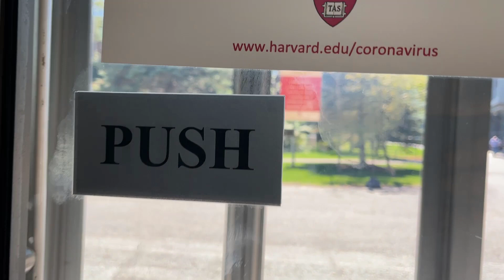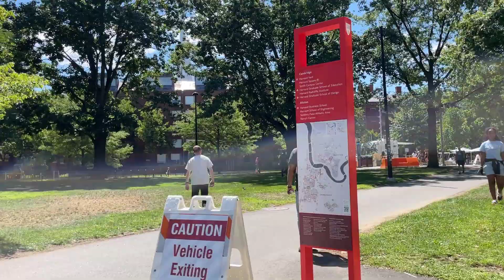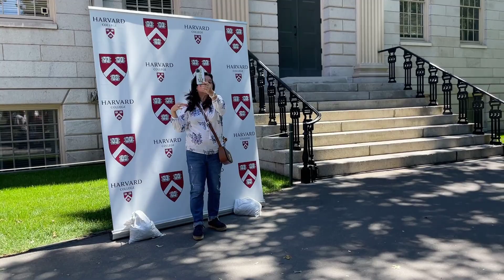Harvard University First Year Move-In | Exiting Harvard Yard Dorms To Oxford Garage | Dashcam Video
Our 3rd dashcam video in the "Harvard University First Year Move-In" series. In this video, we're exiting the dorm area in the Harvard Yard to the assigned FREE parking at the Oxford Street garage and walking back to Harvard Yard. The previous video was driving from the staging area near Harvard Crimson Stadium to Johnson Gate. The first dashcam video was driving into the the staging area. Check out the links below if you're interested.

Looking for back-to-school or returning to college shopping ideas? Here are the ᴬᴰlinks to supplies, ideas and inspiration

1. | Moving Boxes Heavy Duty Extra Large Storage Bags, Blue Moving Bags Totes with Zippers for Clothing Blanket Storage, Dorm College Supplies, Clothes Storage Bins Compatible with Ikea Frakta Cart, 4 Pack
2. | MacSports Double Decker Sports Wagons Carts Heavy Duty Foldable Outdoor Collapsible Cart Portable Lightweight Utility Cart, All Terrain for Camping Gear, Groceries

Or Click on Amazon link here and search for what you need

We're publishing this video in order to give admitted students, parents and/or relatives some ideas on the move-in process for Harvard University first-year students (if you're driving in to drop them off, but flying in will probably be different). It is a collection of clips from our car's dashcam. The clips were recorded last year on August 19, 2022  and we wanted to publish these set of videos well before the move-in dates for this year's Class of 2027. It's little late but that's ok, maybe the videos will be useful for next year's Class of 2028.

First-year move-in for the Class of 2027 is scheduled for three dates. Your arrival date depends on whether you are participating in a pre-orientation program:

August 22, 2023 (FOP participants)
August 24, 2023 (FAP, FIP, FUP, FYRE, and LIFE participants)
August 30, 2023 (students not participating in a pre-orientation program)

All first-year students live in Harvard Yard or very close to it in one of 17 freshman dorms: Apley Court, Canaday, Grays, Greenough, Hollis, Holworthy, Hurlbut, Lionel, Mower, Massachusetts Hall, Matthews, Pennypacker, Stoughton, Straus, Thayer, Weld, and Wigglesworth.

They eat the majority of meals in Annenberg Hall. This is a place of far-ranging conversations where you'll get to know fellow new students. The dorms are grouped into larger clusters called Yards (Crimson, Elm, Ivy and Oak).

Ok, that being said, back to driving in to the staging area. In our case, when we arrived at the stadium, there were several campus police officers directing traffic (this process might have been revised and will probably change throughout the years). There were plenty of signs available as well. They asked us for the name of the dorm, gave us parking pass, and a short form to fill out. Once the officers receive calls that there are spaces available in the Yard for the respected dorm, were were then allowed to drive to the gate. At Johnston gate there will be another security officer checking the paperwork and directing you to the right building. The student will then have to go pick the key for his/her room.

Once you get to the right dorm building, another officer will tell you where to park. You'll  have 20 minutes to unload stuffs from your vehicle. Once done you'll have to drive to the parking garage which is about 10 minutes away, although probably less than a mile.

Here are the rest of the videos in our "Harvard Move-In" vlog series:
1. | Driving Up To Cambridge MA To Drop Off Aiman (Vlog)
2. | Dashcam Vid Driving To Harvard Stadium Staging Area
3. | From Stadium Staging Area To Johnston Gate
4. | Exiting Harvard Yard To Oxford Garage

Background: Aiman-Imran Anuar was accepted to Harvard Class of 2026. He attended the college in the Fall of 2022 majoring in Mechanical Engineering. As of this writing, Aiman will be a second year student. Aiman is the 1st from his high school, ESUMS (Engineering & Science University Magnet School of New Haven, Connecticut) to be admitted to Harvard. The youngest of 7, Aiman is also the first in his family to attend an Ivy League. His parents are Malaysian.

Harvard University is a private Ivy League research university in Cambridge, Massachusetts, United States. Founded in 1636, it is one of the most prestigious universities in the world.

This video is presented to you by Aiman-Imran Anuar.